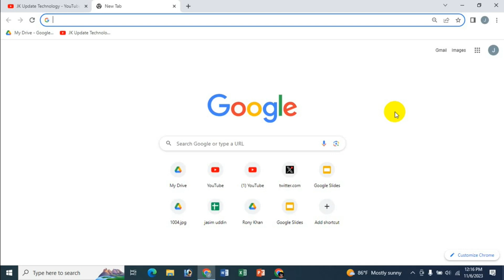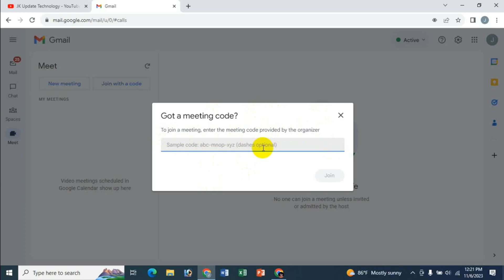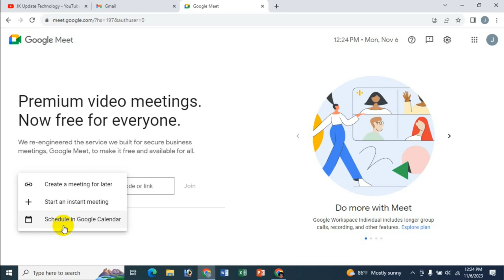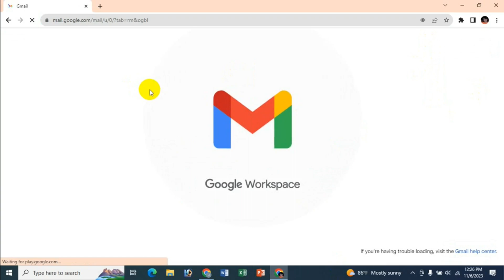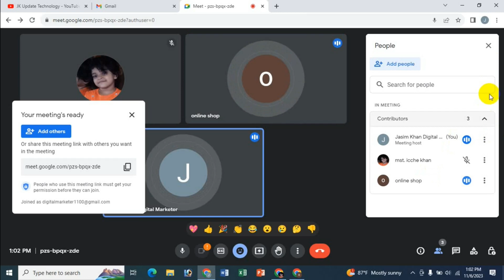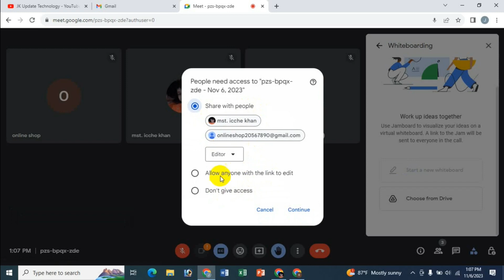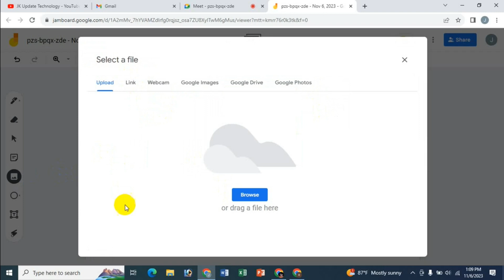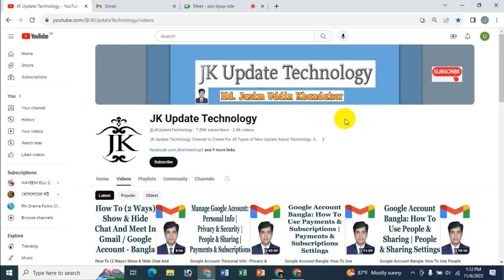Use Google Meet: How To Host & Join A Meeting On Google Meet In Bangla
In this video's I will show Use Google Meet: How To Host & Join A Meeting On Google Meet Bangla Tutorial